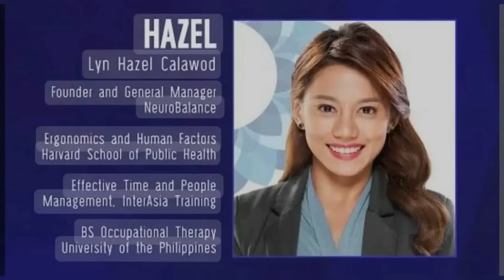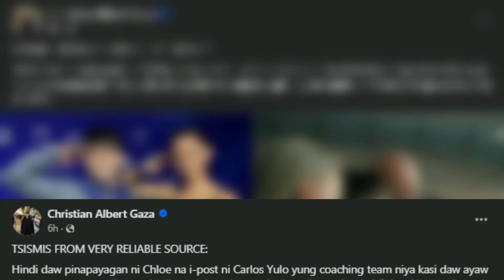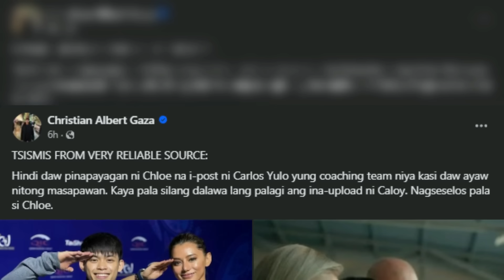LYN HAZEL CALAWOD ANG PRETTY SPORTS THERAPIST NI CARLOS YULO! XIAN GAZA SINOPLAK SI CHLOE SAN JOSE!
Trending ngayon ang ang Sports Occupational Therapist ni Carlos Yulo na si Lyn Hazel Calawod dahil sa pagiging pretty at very supportive kay Carlos noong ito ay nakikipag compete sa Paris 2024 Olympics. Samantala, isang scoop ang ikinakalat ni Xian Gaza na ang Girlfriend na Carlos Yulo ay selos na selos daw di umano kay Hazel Calawod kaya ayaw itong ipasama sa mga interview!

Ayon kay Xian Gaza ay nag seselos si Chloe San Jose sa occupational therapost ni Carlos Yulo na si Hazel Calawod

Xian Gaza chloe san jose nag seselos kay Hazel Calawod
Xian Gaza carlos yulo chloe san jose,